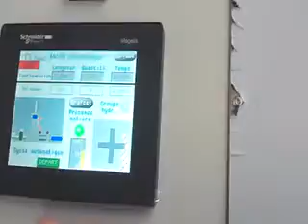briqueticc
mise en route et fonctionnement de la BRIQUETTICC